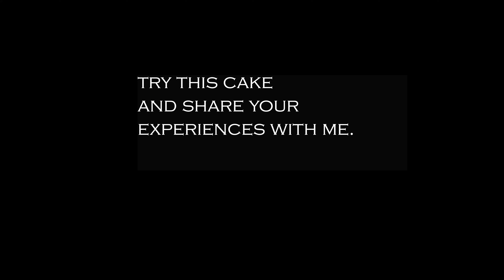सबसे आसान रुई जितना सॉफ्ट आटा केक | Easy Eggless Cake Recipe | Spongy Aata Cake | Jagree Aata cake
Ingredients:
1. one glass of milk
2. 2 teaspoons of any ice cream powder/custard powder
3. 1 teaspoon of milk powder(optional)
4. 1/2 bowl of aata(wheat flour)
5.1/2 bowl of sooji(semolina)
6.1/2 bowl of jagree powder(Shakkar)
7. 2 teaspoon of olive oil
8. 2 teaspoon of refined oil
9. 1/4th teaspoon of baking soda
10. 1/2 teaspoon of baking powder
11. 2 teaspoon of yogurt(optional)